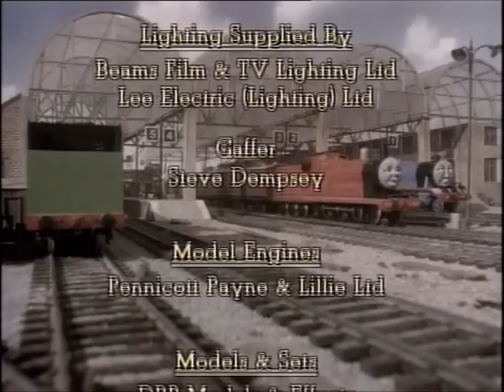Disyselen | Norsk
Sesong 2, episode 21
En "disysel" stjeler vognene til Bill og Ben.

Originaltittel: The Diseasel
Skrevet av Wilbert Awdry
Tilpasning av Britt Allcroft og David Mitton
Fortalt av Trine Lossius Borg
Regissert av David Mitton
Produsert av David Mitton og Robert D. Cardona

Thomas & Friends™ is owned and © of HiT Entertainment and Mattel. Lokomotivet Thomas og vennene hans is distributed by SF Norge. No money has been and shall never be made off this video.